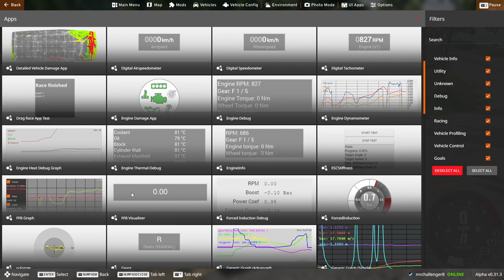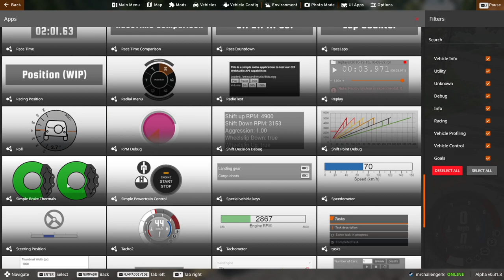beamng.drive more exploring pt .3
Join me in the third part of my beamng.drive exploring series as we venture off the beaten path and discover hidden gems in the game. Let's see what we can find in this virtual world!